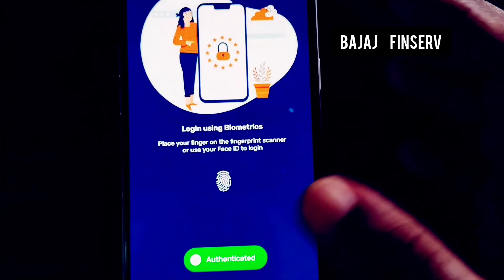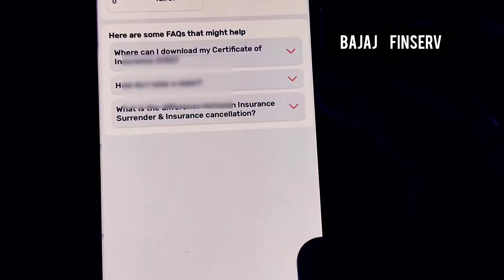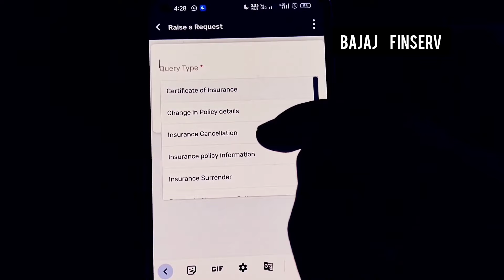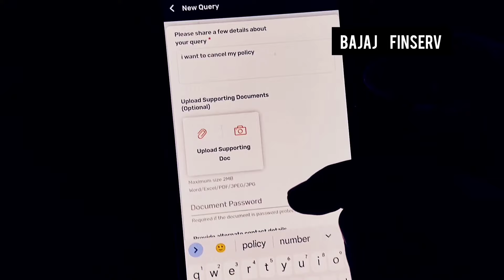Bajaj Finance Insurance Policy Cancellation Process . A Step-by-Step Guide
Learn the ins and outs of canceling your Bajaj Finance insurance policy effortlessly. We provide a step-by-step guide to ensure a smooth cancellation process. Discover the key details you need to know to cancel your policy effectively.